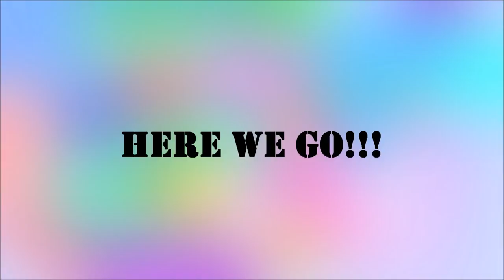Axthoxy doing the ALSIceBucketChallenge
Hey guys it's @Axthoxy in this video you're going to see me get ice dumped on me because I'm doing the ALS Ice Bucket Challenge.I Hope you guys like it, don't forget to WATCH, LIKE, AND SUBSCRIBE!!!
Anthunnnay